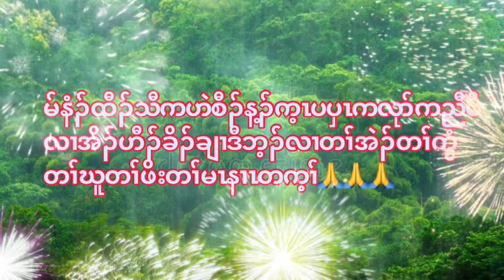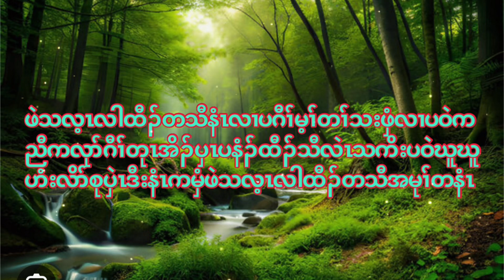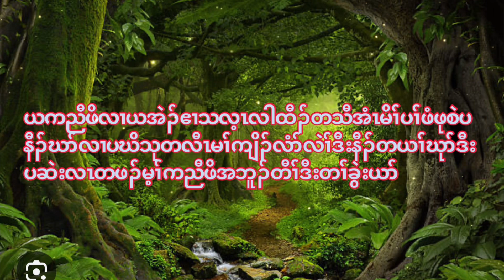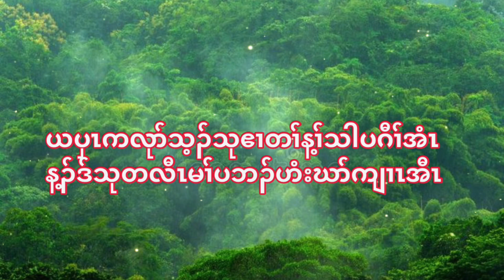Karen new year song (သလ့ၤလါထီၣ်တသီ)by Ahnupo 🙏👍❤️🎆💕